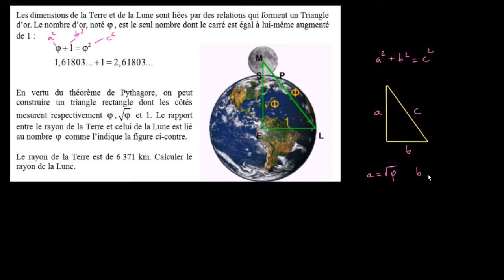Le nombre d'or pour calculer le rayon de la Lune